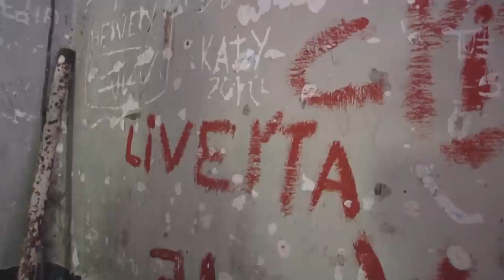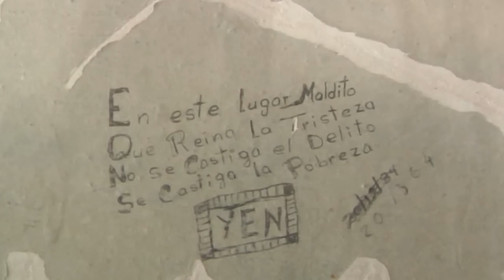Historia de la Isla San Lucas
Como parte de los esfuerzos del INFOCOOP por promover los servicios de las cooperativas costarricenses se realizó este reportaje sobre la historia de la Isla San Lucas contada por un expresidiario con el objetivo de mostrarlo a turistas en el Ferry de COONATRAMAR R.L. y promover sus tours.